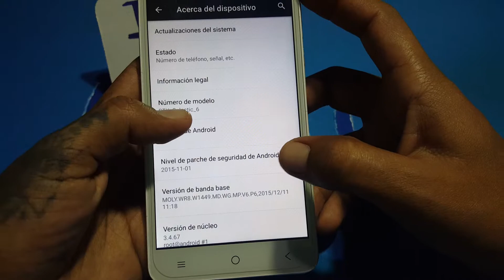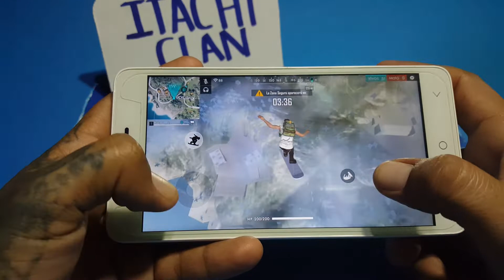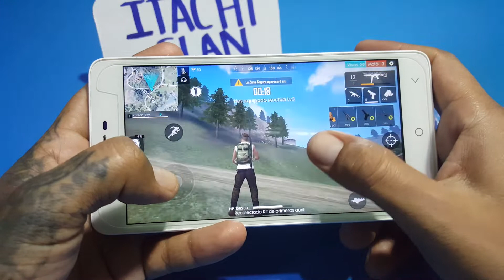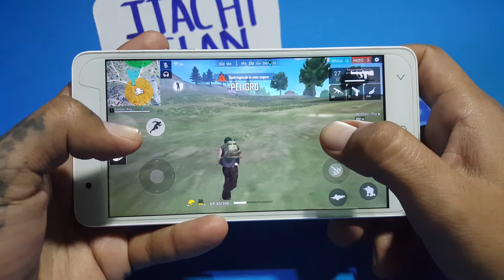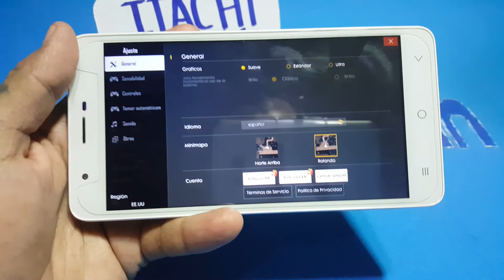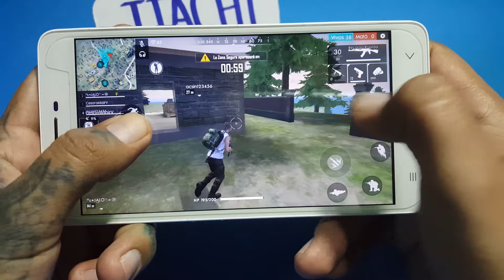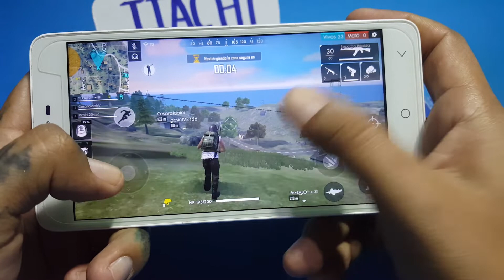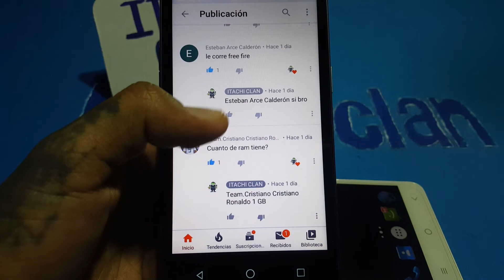Probando FREE FIRE En Stk Gama Baja Gráficos En Ultra Al Máximo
FREE FIRE En Ultra En Celular Gama Baja STK con todo al máximo este dispositivo si superó la prueba amigos